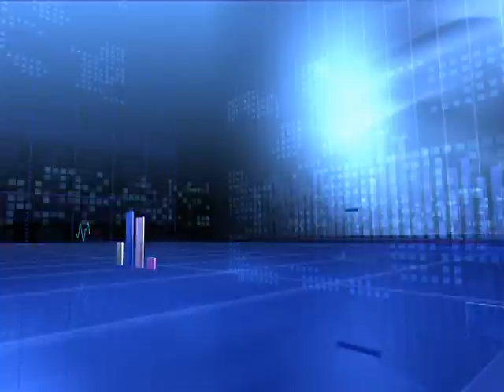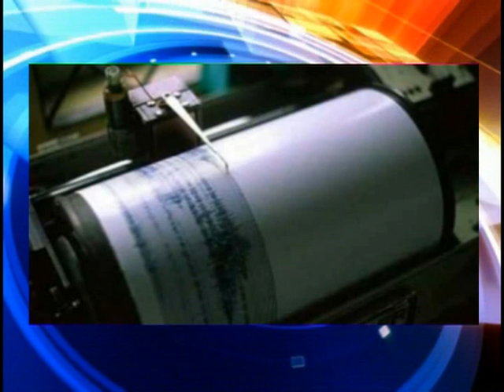Մոլորակ լրատվական գլխավոր թողարկում 24.06.13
Աշխատանքային շաբաթվա մեկնարկը տրված է. ծանոթացեք օրվա իրադարձություններին...